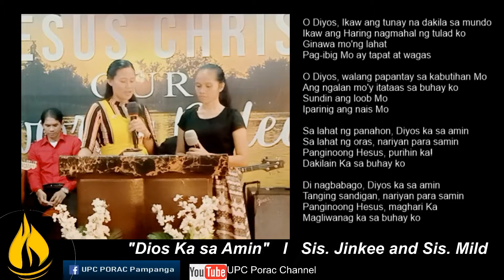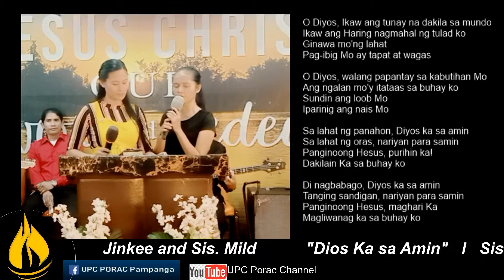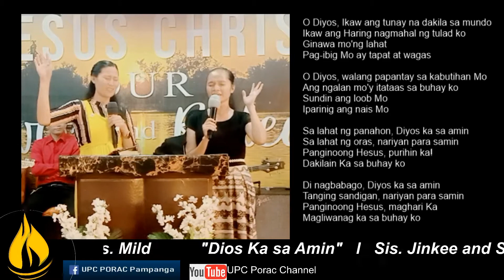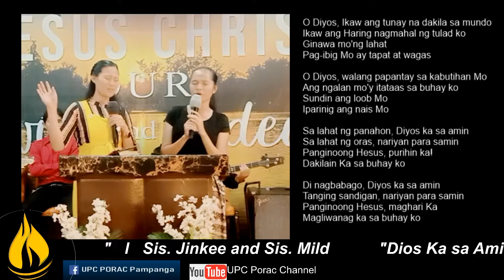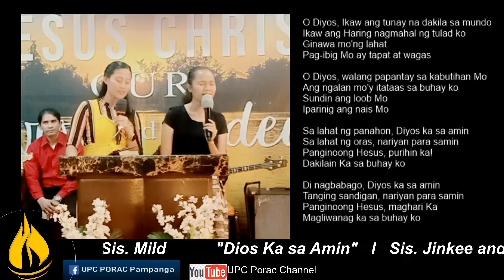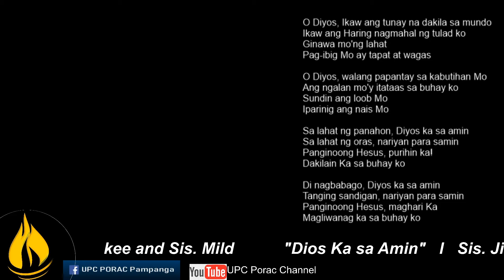Dios Ka sa Amin (cover) Sis. Jinkee & Sis. Mild l Tagalog Apostolic Gospel Song I UPCI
Dios Ka sa Amin Lyrics

O Diyos, Ikaw ang tunay na dakila sa mundo
Ikaw ang Haring nagmahal ng tulad ko
Ginawa mo'ng lahat
Pag-ibig Mo ay tapat at wagas

O Diyos, walang papantay sa kabutihan Mo
Ang ngalan mo'y itataas sa buhay ko
Sundin ang loob Mo
Iparinig ang nais Mo

Sa lahat ng panahon, Diyos ka sa amin
Sa lahat ng oras, nariyan para samin
Panginoong Hesus, purihin ka!
Dakilain Ka sa buhay ko

Di nagbabago, Diyos ka sa amin
Tanging sandigan, nariyan para samin
Panginoong Hesus, maghari Ka
Magliwanag ka sa buhay ko

Sang on May 2, 2021
on Sis. Jinkee's Birthday Celebration